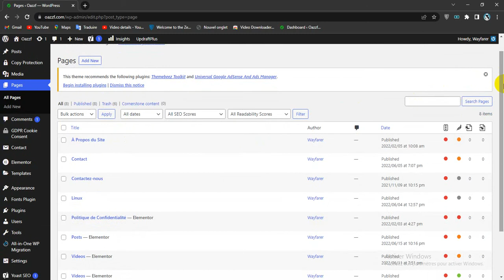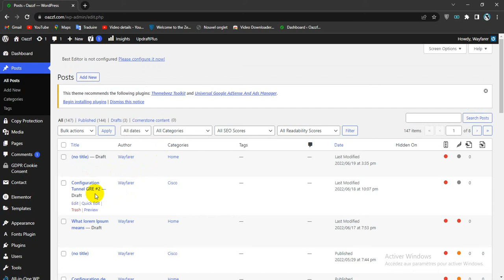How To Remove Page and Post Titles in Wordpress